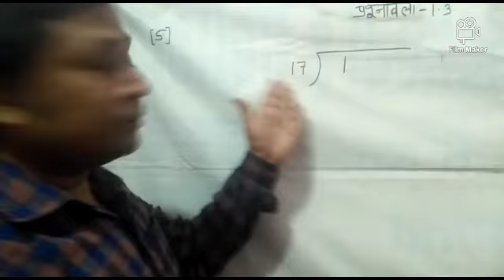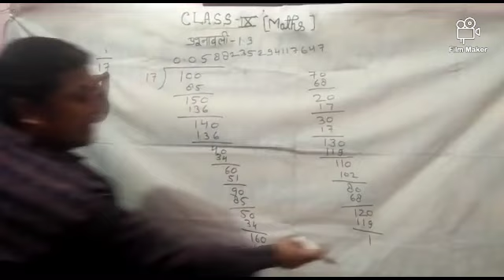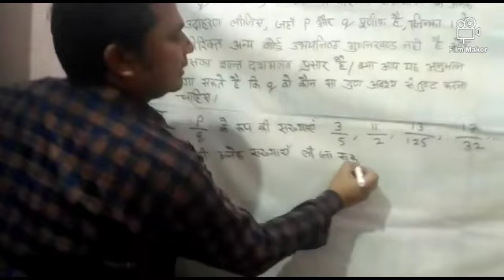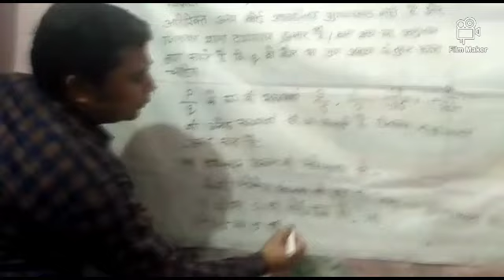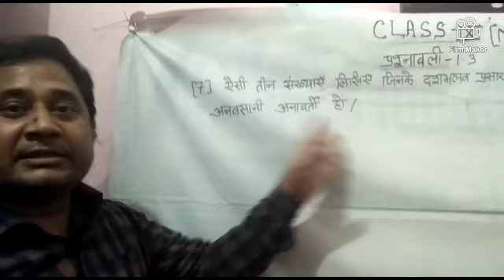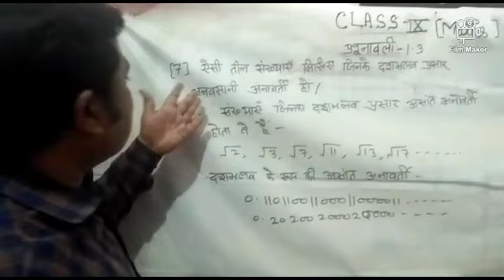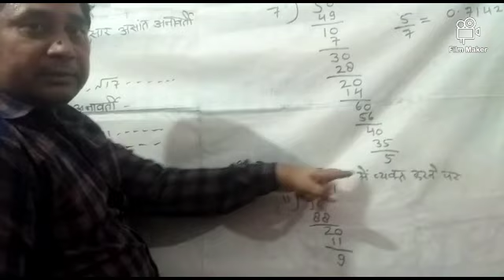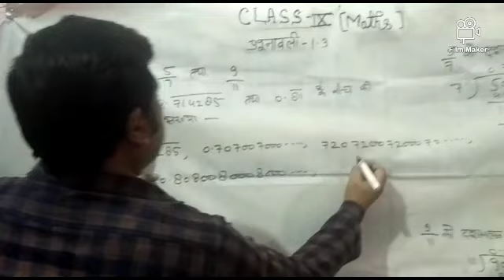कक्षा 9 गणित पाठ 1 "संख्या पद्धति" (भाग 7) द्वारा कमल नाथ मिश्रा सर